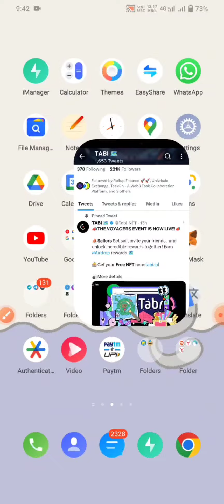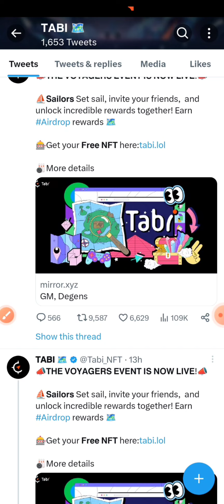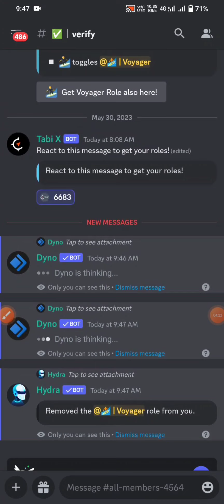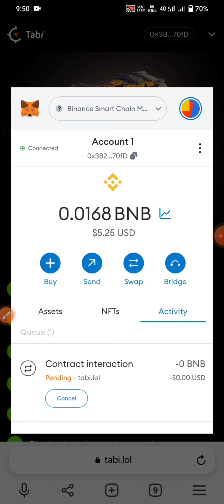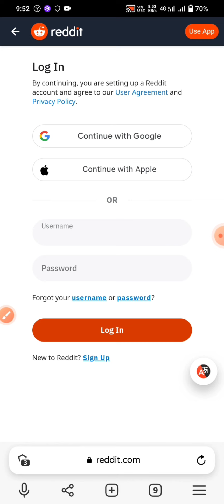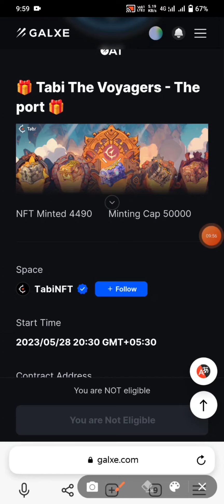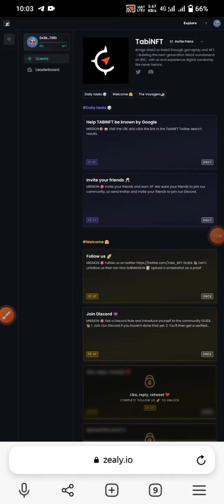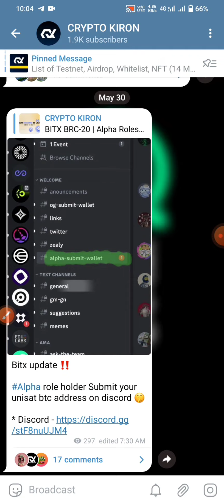Tabi Nft Airdrop - $300 Airdrop Today | New Crypto Loot Today | Testnet Airdrop